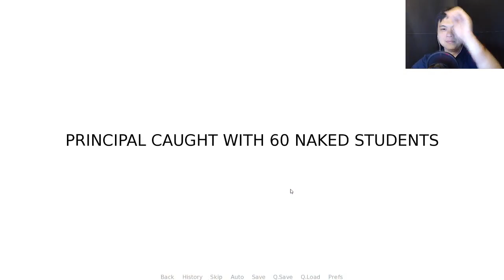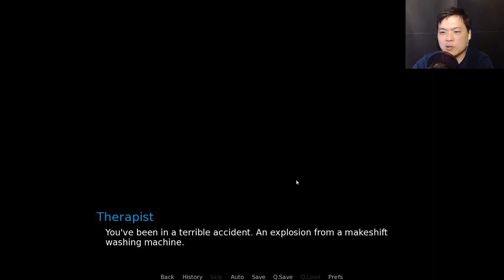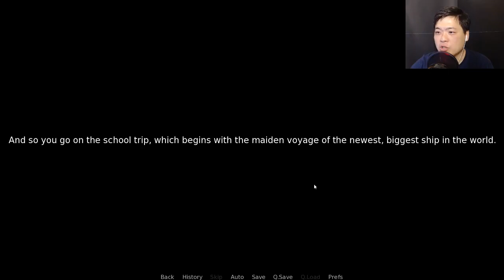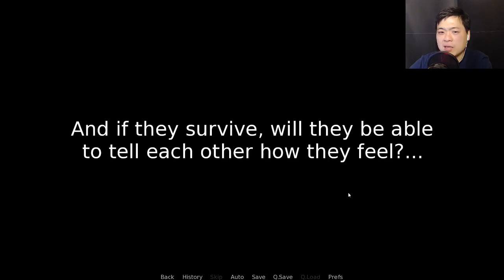Date A Fidget Spinner | Would you date a Fidget Spinner or a Yo-yo?! | Gameplay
Would you date a fidget spinner?!

Date A Fidget Spinner
He was a boy.

She was a fidget spinner.

He liked kid's toys.

She wanted a real man.

Could this love really work out?...

"I know she's just a fidget spinner... But I'd definitely TAP THAT!"